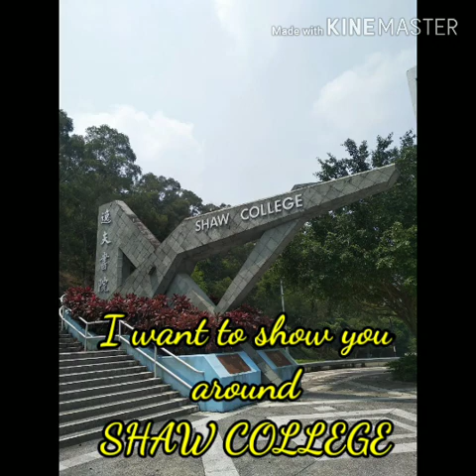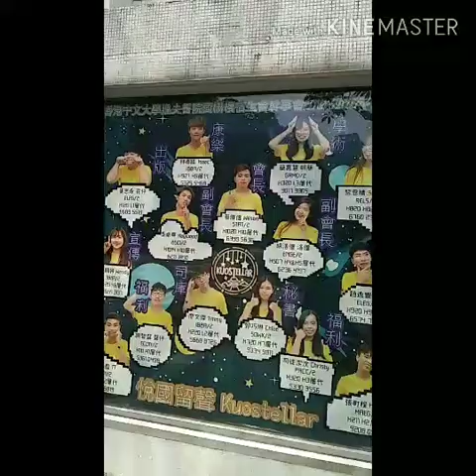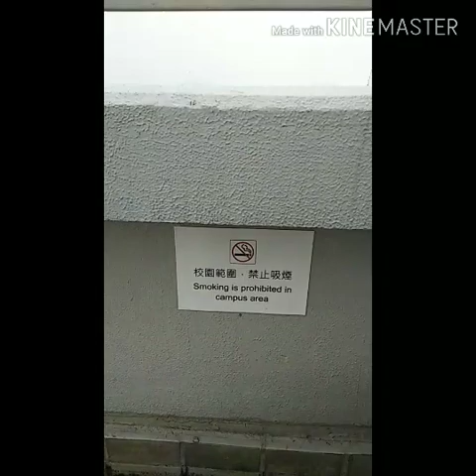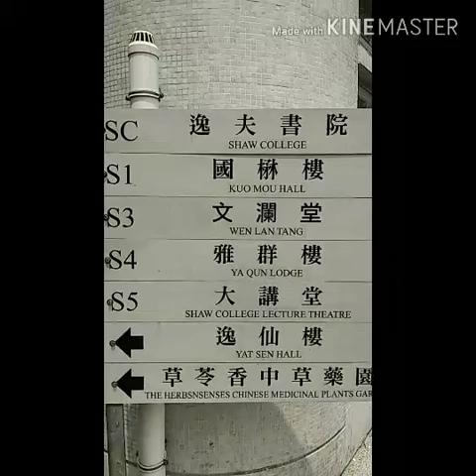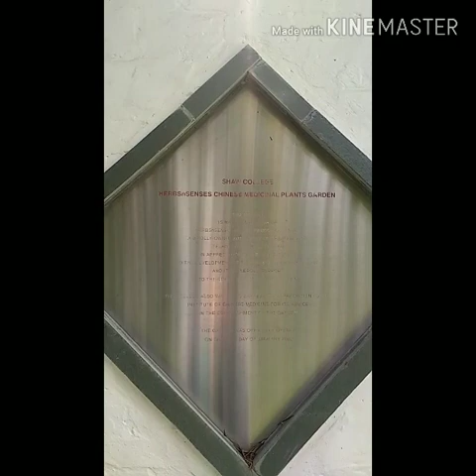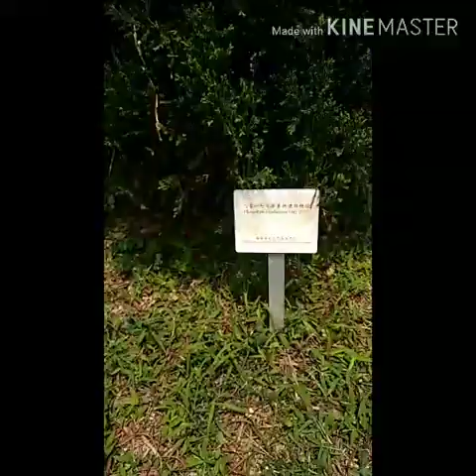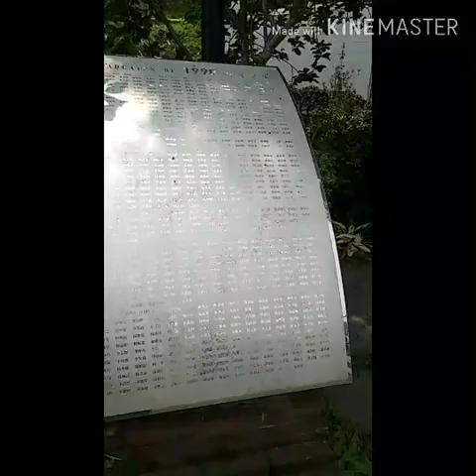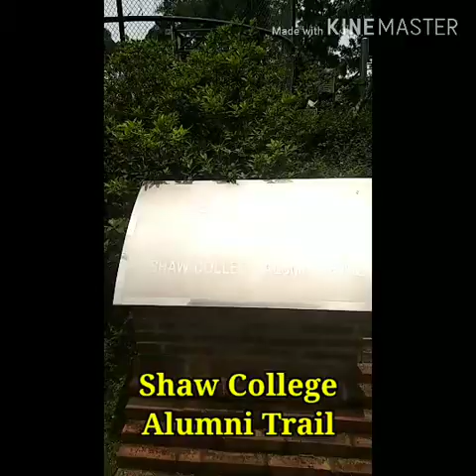Let's Go to SHAW COLLEGE!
Since last October or November (i forgot which month) last year 2019, CUHK become quiet. After the rally, the gates have security personels, and we need to show them our resident ID card exclusive at CUHK. Up unto this moment, only few students are here, its now due to corona virus threat.
Have fun watching and ejoy!
God bless us all!